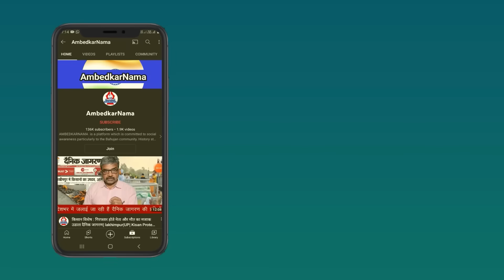दलितों के लिए खतरे की घंटी: क्या बाबा साहेब के आवास 26 (Alipur Road) पर चल रही है कब्जे की तैयारी?